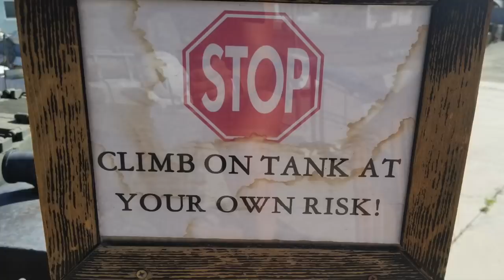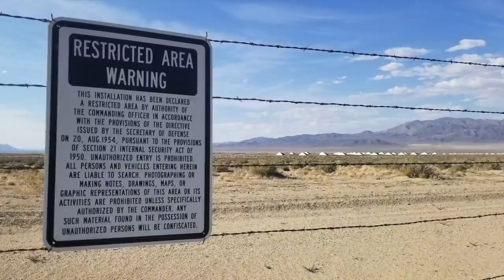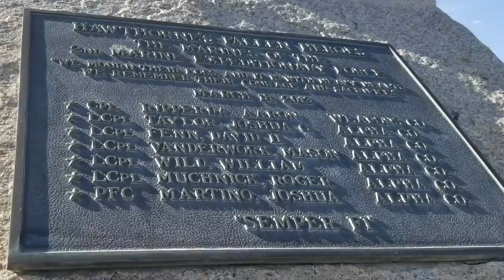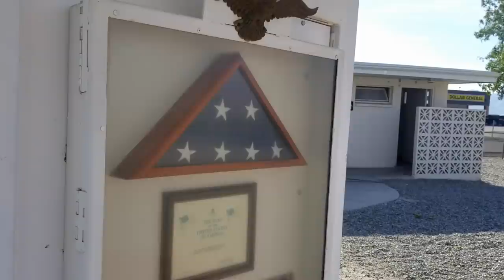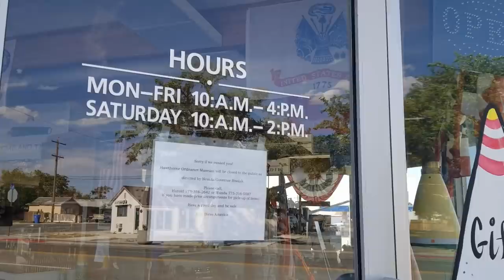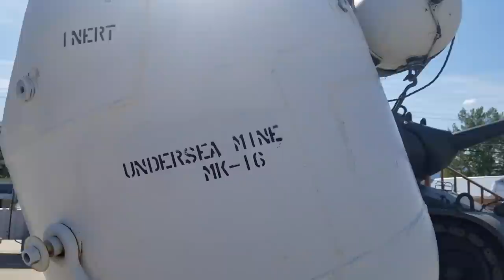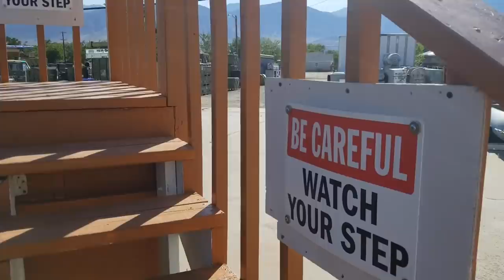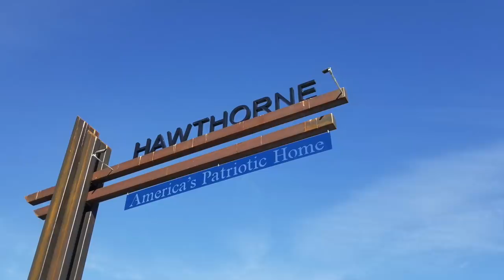America's Patriotic Home: How I Learned to Stop Worrying and Love Hawthorne, NV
Poking around one of my all-time favorite WEIRD towns in the middle of nowhere, Nevada that happens to be home to the World's Largest Ammo Depot...and an astonishing array of phallic symbols on just about every corner!

wonderhussy, wonder hussy, hawthorne nevada, weird nevada, weird towns, creepy towns, walker lake nevada, bunker buster, ordnance museum